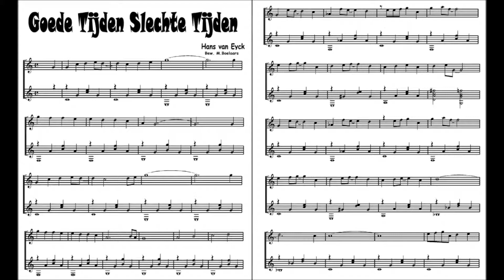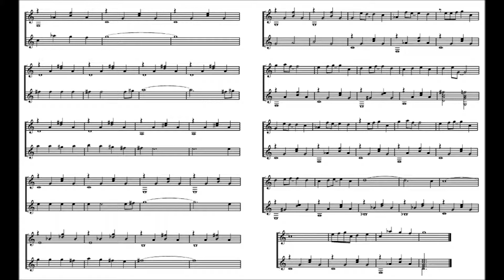Marcel Boelaars - G T S T [arr] - van Eyk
Gitaarduo